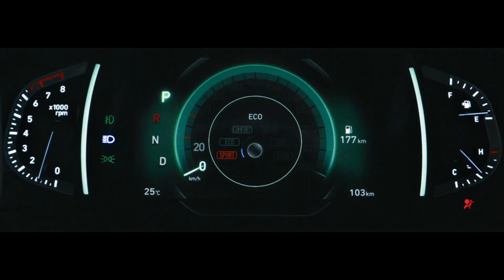Hyundai creta 2020 official video|Hyundai creta 2020 Advertisement| Hyundai creta 2020 trailer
creta 2020 official price,creta 2020 official brochure
hyundai creta 2020 official accessories